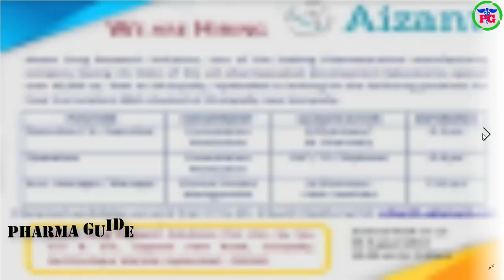PHARMA NEWS #459 || BIOCON AIZANT GENETIX HETERO Pharma Jobs For Freshers & Experience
 Google+: goo.gl/C2FVHR
CREATORS CHOICE
My Tripod